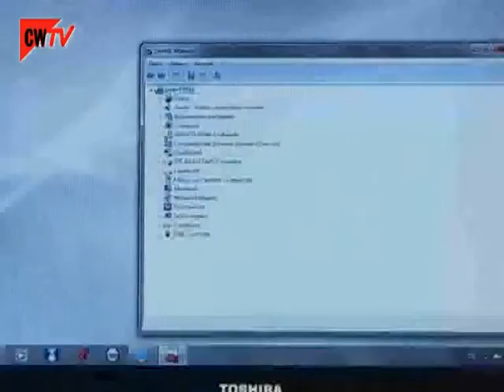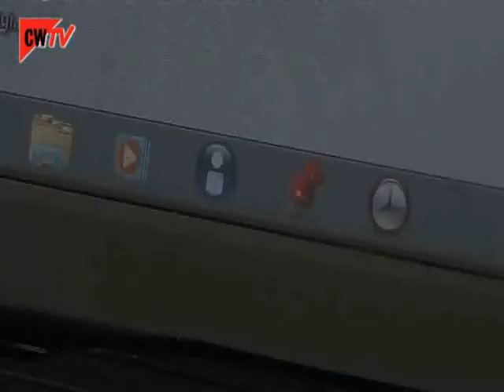Notebook: Toshiba Satellite L505 | Computerwoche TV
Das Notebook Satellite L505 von Toshiba ist mit einem glänzenden 15,6 Zoll Display ausgestattet. Im Inneren rechnet eine Intel Core i3-330M CPU mit zwei physischen Kernen und 2,13 GHz. Für die Grafikausgabe sorgt eine Mobility Radeon HD 5165 von Ati. Alle Standard-Schnittstellen sind vorhanden. Windows 7 Home Premium in der 64 Bit Version ist vorinstalliert.